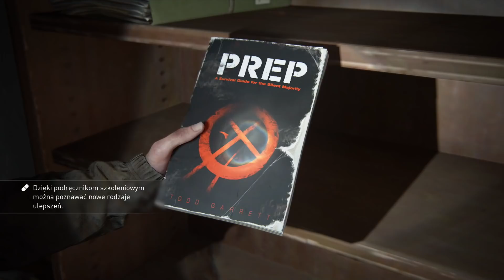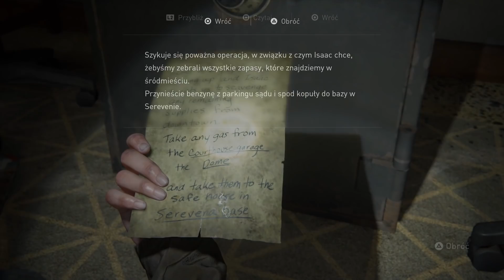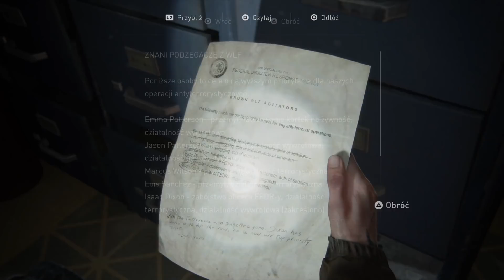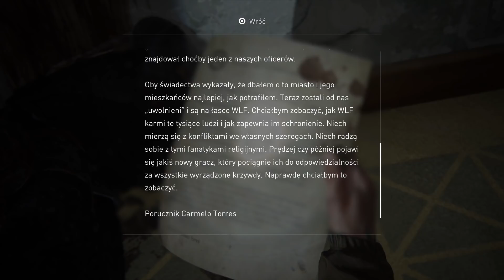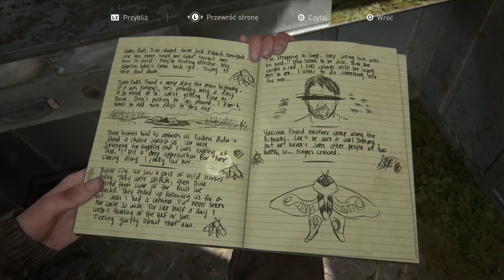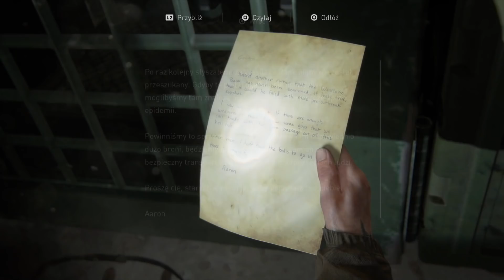The Last of Us: Part 2 - Odcinek 8